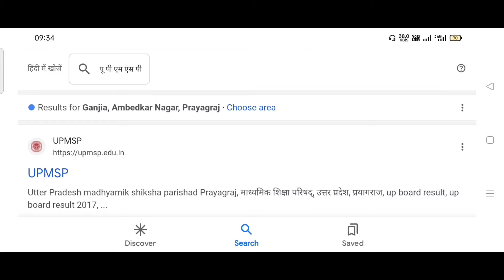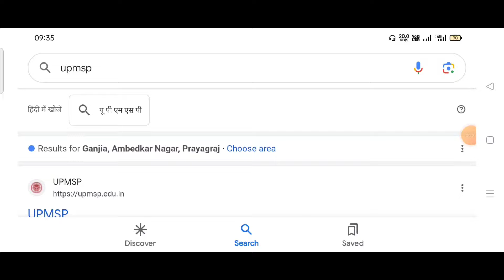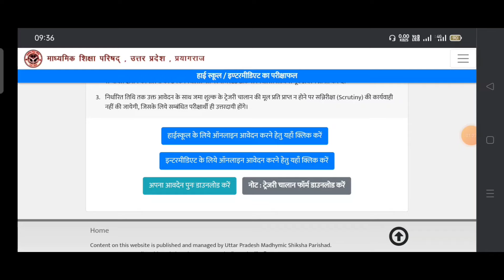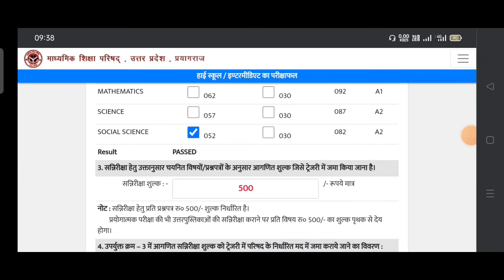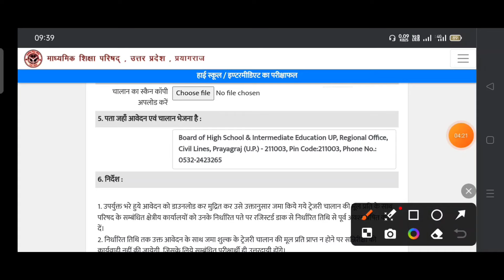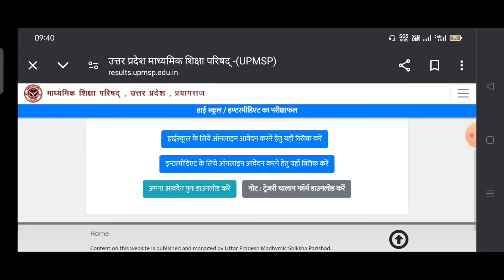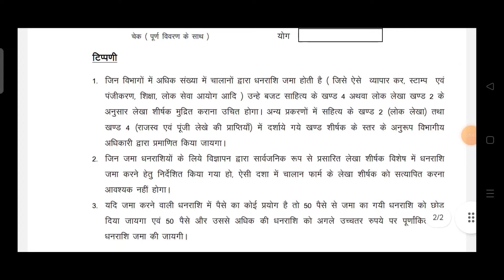Up board scrutiny form 2024 | up board scrutiny online form kaise bhare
up board result 2024 कम नंबर है तो क्या करें | up बोर्ड स्क्रूटनी फॉर्म 2024 कैसे भरे | up board scrutiny online form 2024 | Scrutiny online form 2024 fill up | up board scrutiny form

ऑफिसियल वेबसाइट लिंक फॉर्म भरने के लिये ☝️☝️☝️

up board copy recheck kaise karaye 2024 |
up board class 10 scrutiny form 2024 |
up board class 12 scrutiny form 2024 |
up board 2024 ka scrutiny form kab ayega |
up board scrutiny form offline hai ya online 2024 |
up board scrutiny form ki fess kaise jama kare  |
up board result me number kam hai kaise badwaye |
up board scrutiny form challan 2024 kaise bhare |
up board challan form kaise download kare |
Scrutiny form 2024 apply online |
up board 1 subject me fail hai kya kare |